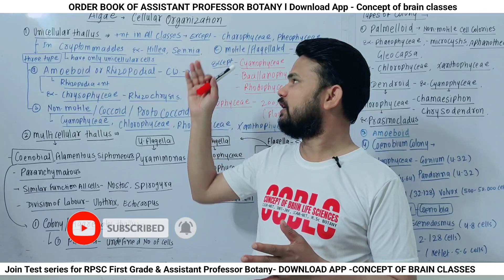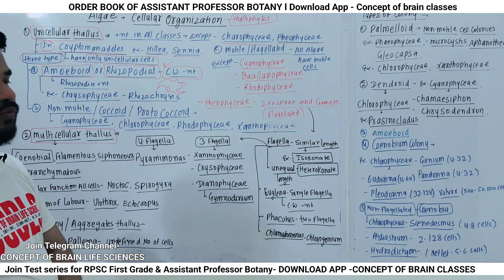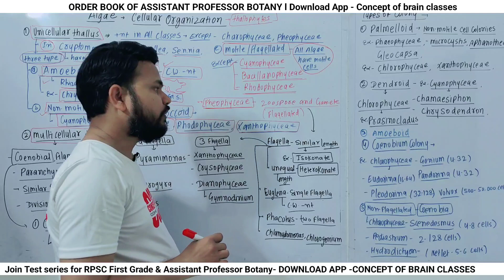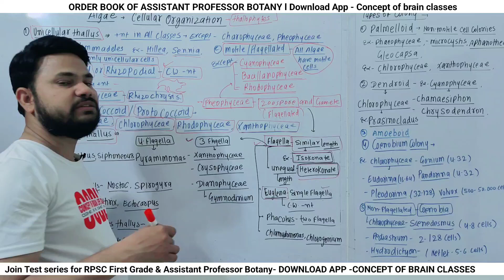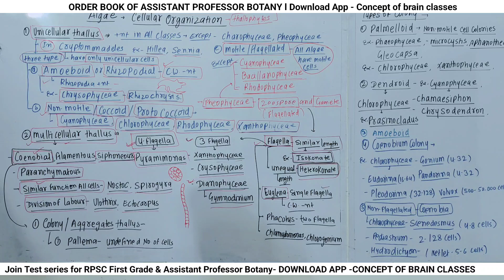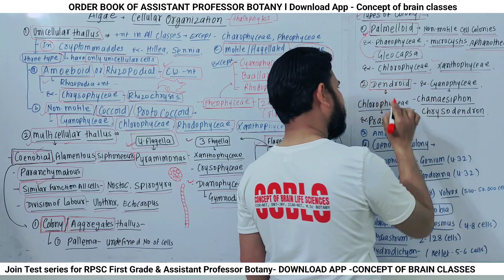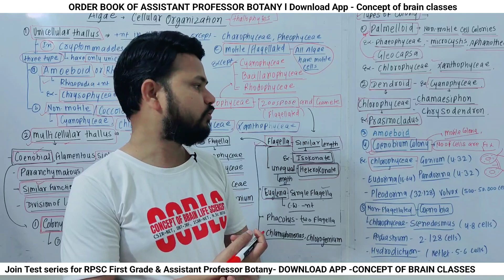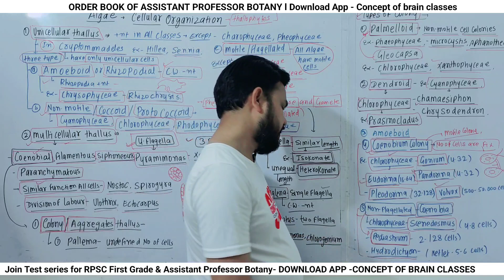शैवाल में कोशिकीय व्यवस्था PART-4 / ALGAE THALLUS / DIFFERENT COLONY / TYPE OF THALLUS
शैवाल में कोशिकीय व्यवस्था PART-4 / ALGAE THALLUS / DIFFERENT COLONY / TYPE OF THALLUS ‎@skdigrawal